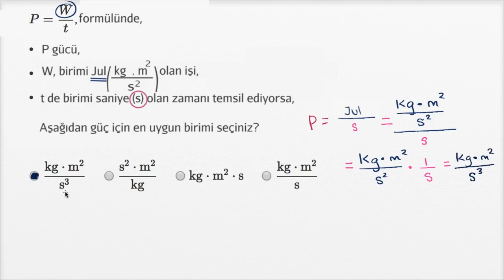Formüllerdeki Birimlerin Yorumlanması (Cebir)